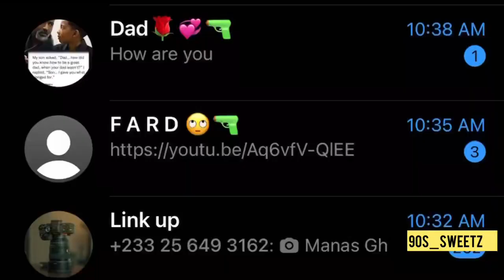Nah me f*ck up, never knew girls too got d*ck😭💔